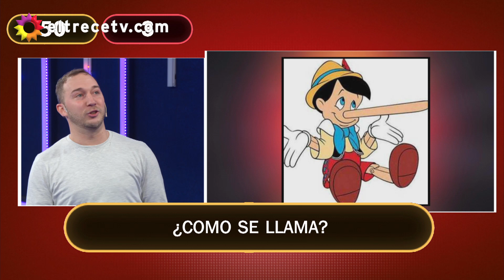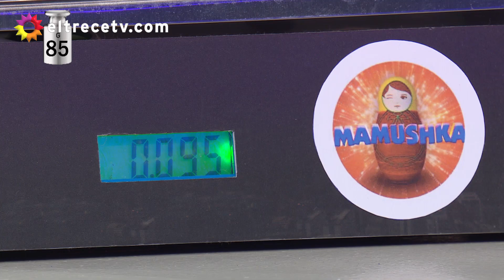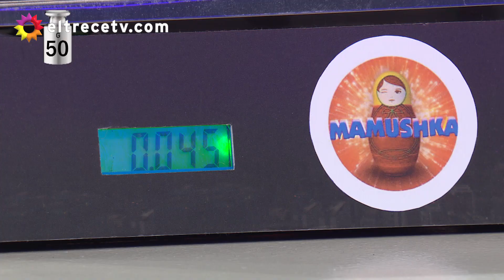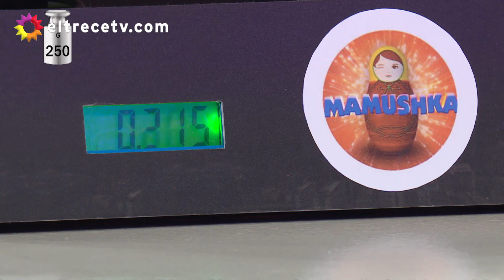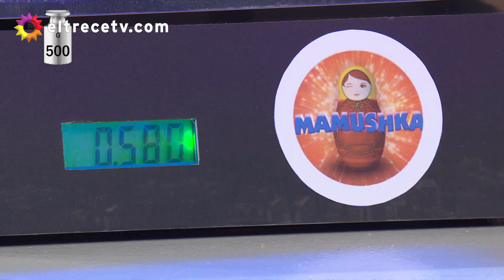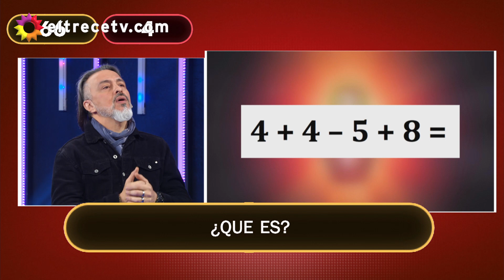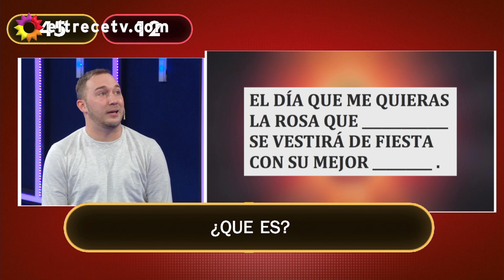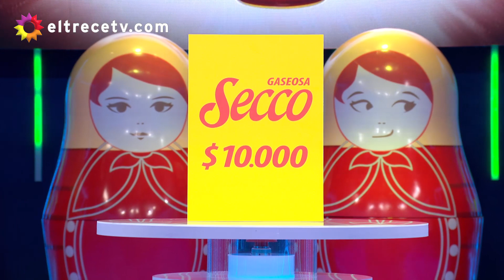Mamushka - Programa 14/07/20 - Jugaron Esteban Prol, Paula Trapani y Magui Bravi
Programa emitido el martes 14 de julio de 2020 en eltrece.
Invitados: Esteban Prol, Paula Trapani y Magui Bravi.